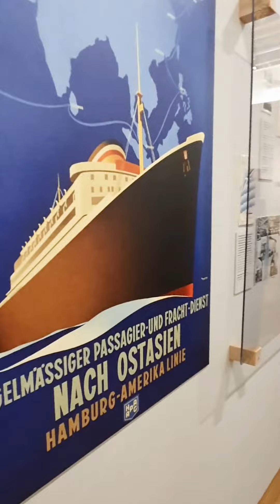Führung: Die Wiener in China (5)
Direktorin Danielle Spera führt durch die Ausstellung "Die Wiener in China. Fluchtpunkt Shanghai"